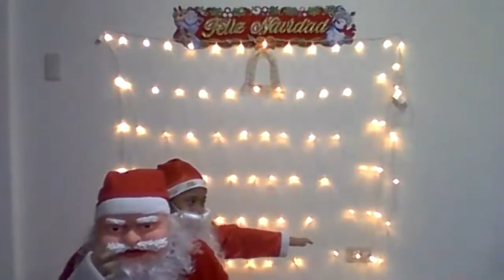PROGRAMA VIRTUAL DE NAVIDAD DE TERCER GRADO A l ESCUELA PARTICULAR SIMÓN BOLÍVAR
Te invitamos a ser parte de la Escuela de Educación Básica "Simón Bolívar"
Oferta académica de inicial 1 (3 años) a séptimo grado de E.G.B
Conócenos más y contáctenos: